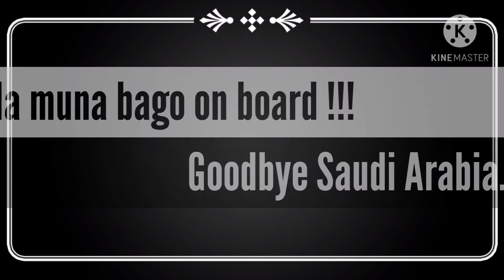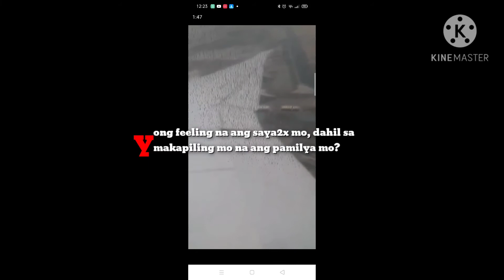Goodbye Saudi Arabia !! salamat sa magandang alaala.